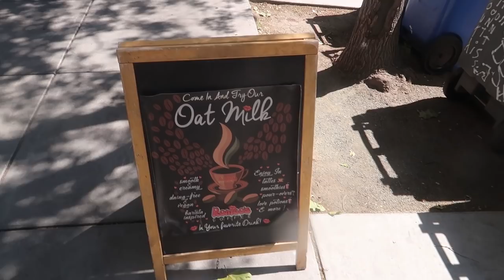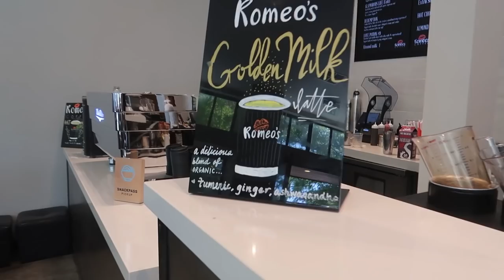VLOG: new coffee shop, eating chips, Shibari rope bondage event, dyed my hair twice, healthy dinner